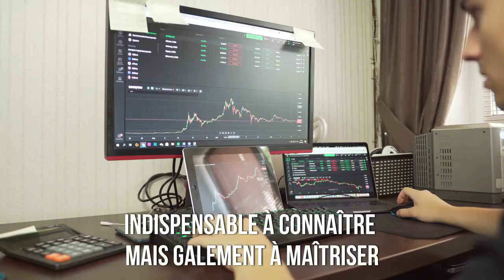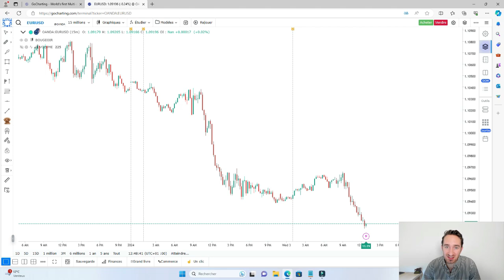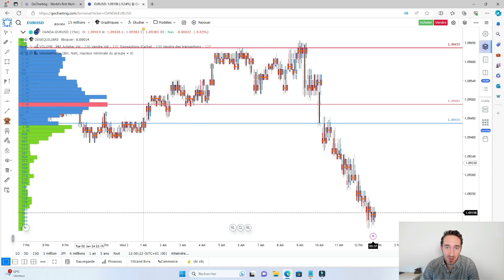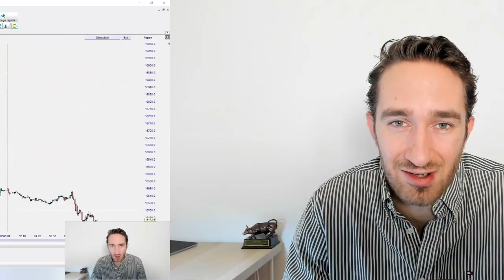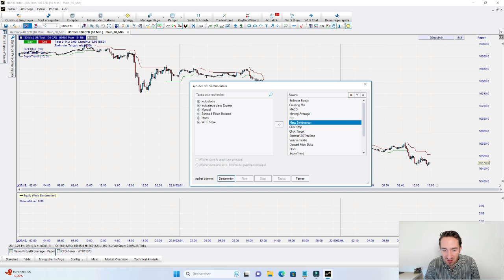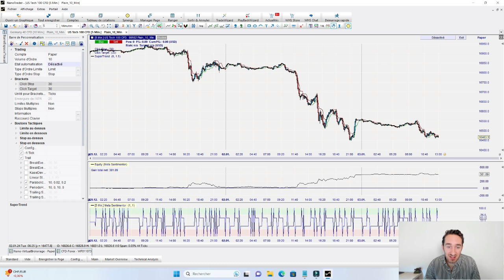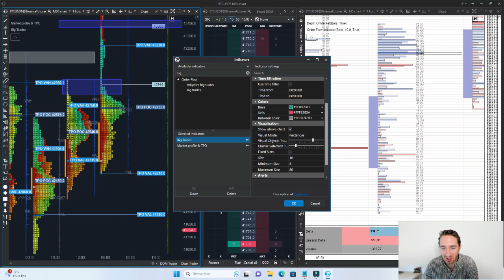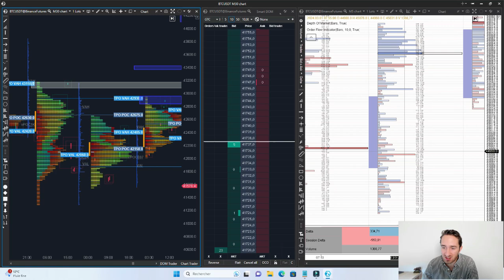Les 3 meilleures plateformes de trading en 2024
▬▬▬▬▬▬▬▬▬▬ 📈 FORMATIONS 📈▬▬▬▬▬▬▬▬▬

▬▬▬▬▬▬▬▬▬▬ 📈 PLATEFORMES 📈▬▬▬▬▬▬▬▬▬

▬▬▬▬▬▬▬▬▬▬ 📈 LIENS UTILES 📈▬▬▬▬▬▬▬▬▬

⚠️ AVERTISSEMENT ⚠️
Les CFD, les futures et les actifs numériques sont des instruments financiers complexes, associés à des risques élevés, notamment en raison de l’effet de levier et de la volatilité. Ils peuvent entraîner des pertes supérieures au capital investi et ne conviennent pas à tous les investisseurs. Assurez-vous de bien comprendre ces produits et, si nécessaire, consultez un conseiller financier.
Les performances passées ne garantissent pas les résultats futurs. Investir comporte des risques importants et aucune garantie de profit n’est offerte.
Important : guillaumelidy.com collabore avec diverses sociétés et peut recevoir des compensations. Les témoignages présents sur le site ne garantissent pas les performances futures et peuvent ne pas être représentatifs.

Guillaume Lidy